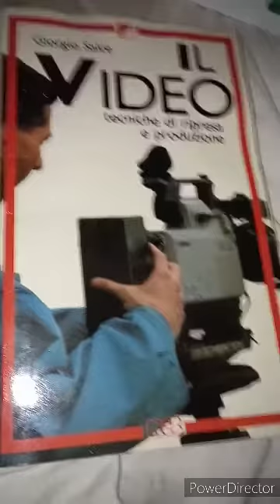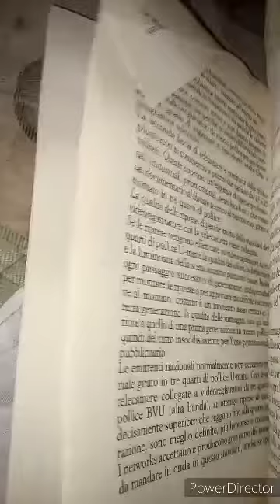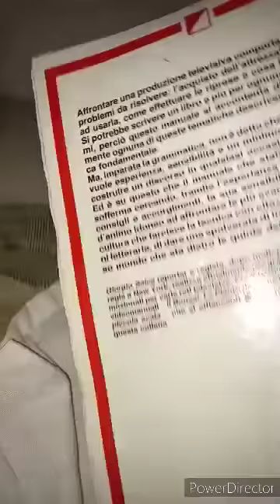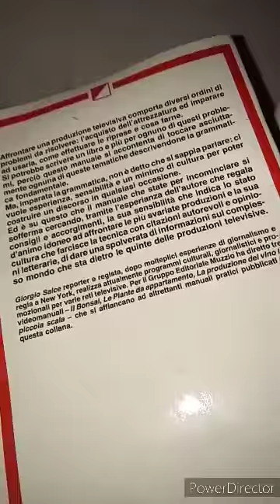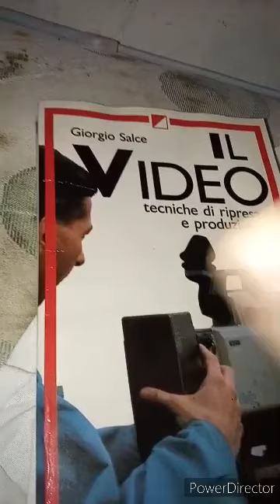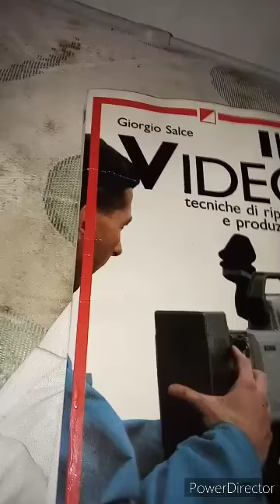Giorgio Salce. Il Video. Tecniche di ripresa e produzione. Muzio